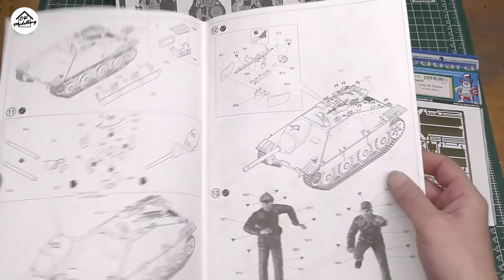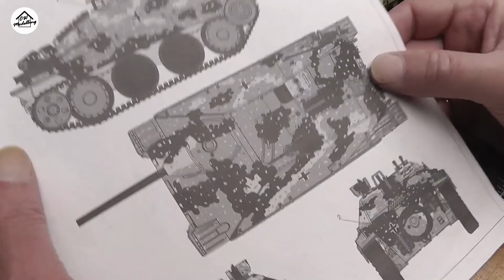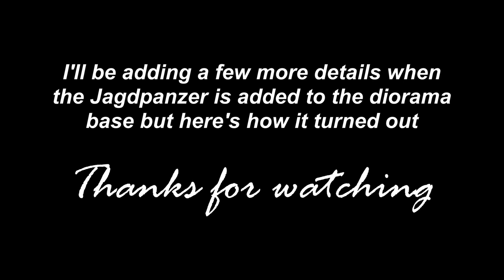Academy 1/35 Jagdpanzer 38(t) Late Version - Full build video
A video showing the building, painting and weathering of Academy 1/35 Jagdpanzer 38(t) Late Version for my latest diorama project. The photoetch is for Tamiya's mid production model but it had everything I needed and the metal barrel is from Ebay.